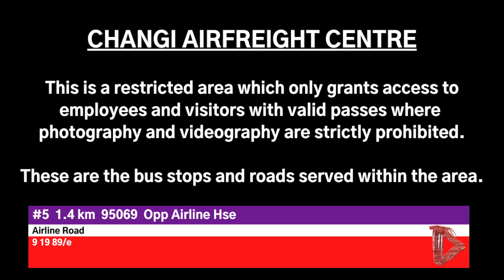[SBST] Hyperlapse of Express Service 89e (Direction 2) [Outdated - December 2020]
A hyperlapse of SBS Transit Express Bus Service 89e, an express variant of the legendary Bus Service 89! This is direction 2 or the evening peak direction, from Airport Cargo Road to Hougang Central Interchange.

Bus recorded: SBS3751Y

0:00 Intro
0:34 Changi
2:58 Pasir Ris
5:07 Tampines
6:07 Paya Lebar
6:36 Sengkang
9:15 Hougang
10:32 Outro

SBS Transit Express Bus Service 89e is an express route between Hougang Central and Changi Airfreight Centre, passing through Sengkang, Loyang Avenue and Nicoll Drive, with an express sector on the TPE between Punggol Road and Loyang Avenue. Its parent route is Service 89.

Service 89e plies between Hougang Central and Changi Airfreight Centre, connecting residential estates in Hougang and Sengkang with industrial estates at Loyang and Changi Airfreight Centre.

The route skips Pasir Ris completely, and only calls at selected stops along Loyang Avenue. It plies an extended express sector along TPE between Punggol Road and Loyang Avenue as compared to the regular Service 89 route.

Formerly known as Fast Forward Bus Service 89e, it was rebranded to Express Bus Service 89e on 12 August 2018.

Changi Airfreight Centre is a restricted area and only staff with valid passes are allowed to enter. Auxiliary police officers will board the bus to check for staff passes at the Police Pass Office along Airline Road. Visitors who do not have a pass are to alight at Police Pass Office.

All contents made by Deevil4002G Studios